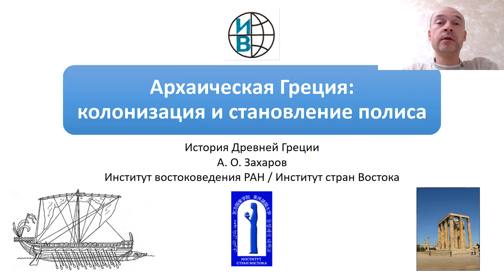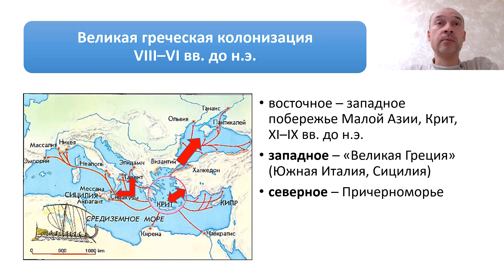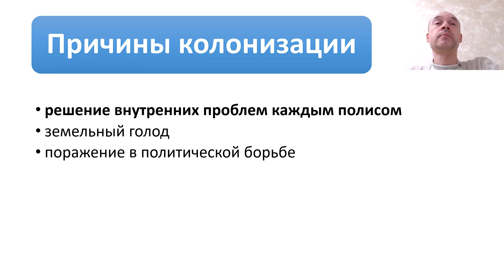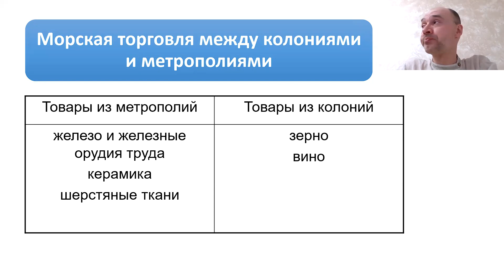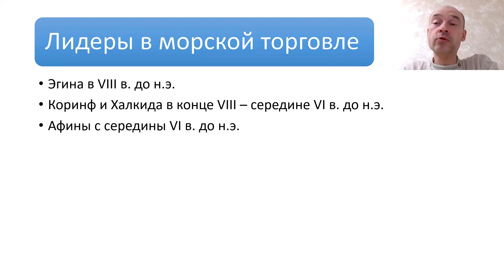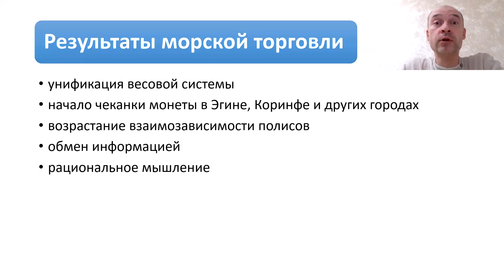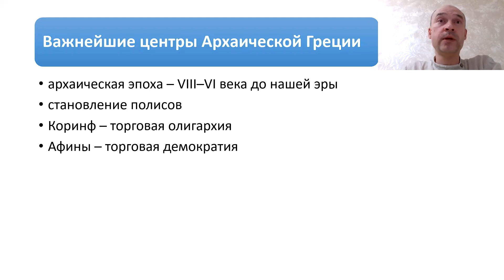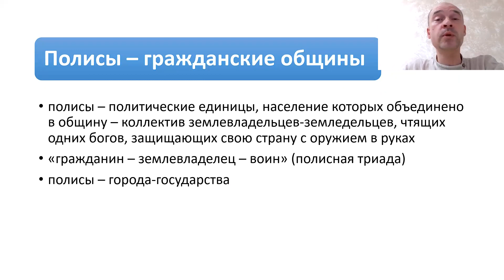Архаическая Греция: колонизация и становление полисов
Куда и зачем плавали древние греки? Что такое колонизация? Какие колонии основали греки? Чем отличается Великая Греция от Балканской Греции? Есть ли связь между Неаполем, Сиракузами, Киреной и Причерноморьем? Какими товарами торговали греки? Какие меры веса они использовали? К чему привело развитие международной морской торговли? Какие ордеры для украшения колонн храмов придумали греки?
Лекция предназначена для студентов-историков и всех интересующихся всеобщей историей и историей Древней Греции.

Для чтения:

Стрелков А.В. Колонии античные // Большая Российская энциклопедия. Т. 14. Киреев — Конго [Электронный ресурс]. — 2009. — С. 525.

Кембриджская история древнего мира. Т. III, ч. 3: Расширение греческого мира. М.: Ладомир, 2007. (В особенности главы 36, 37, 38, 39a, 40, 41).

Яйленко В.П. Греческая колонизация VII-III вв. до н.э. (По данным эпиграфических источников). М.: НАУКА, 1982.